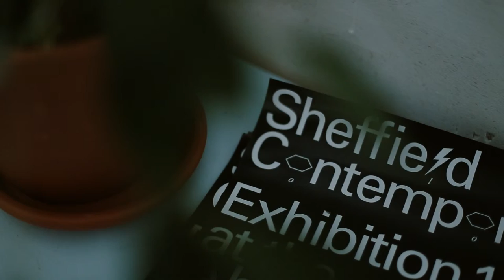Abbeydale Picture House | WAR & Co.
A video we put together for CADS, Sheffield, to show the incredible renovation work they are doing.